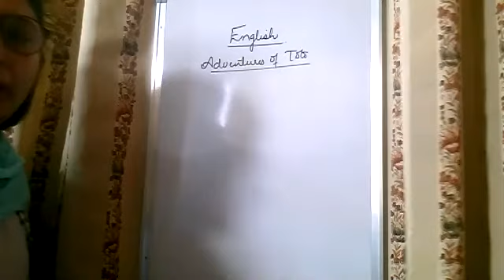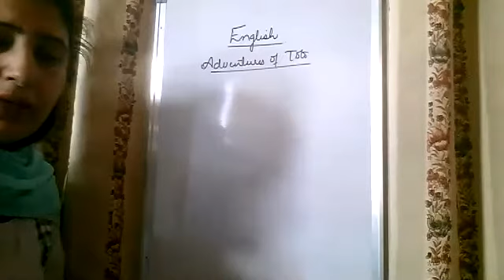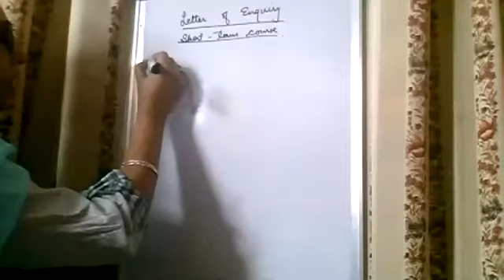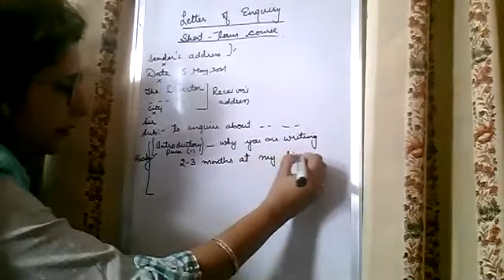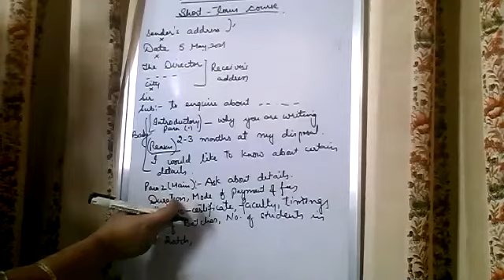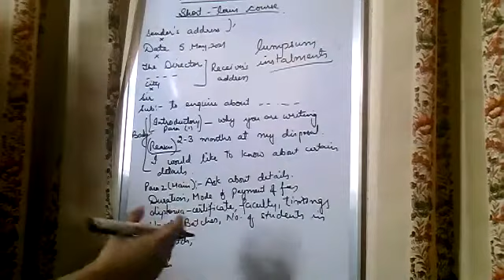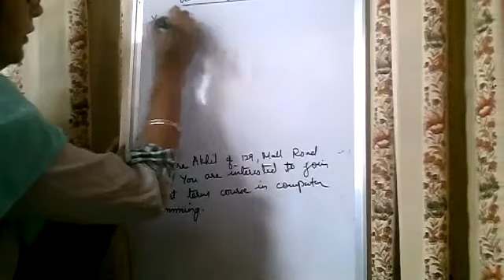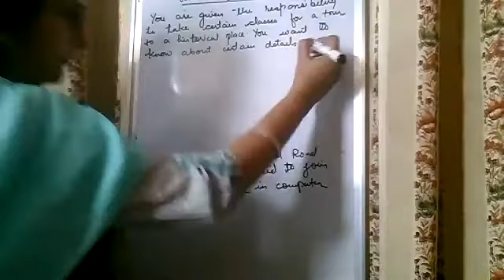5 5 21, Eng 9B,Enquiry letter